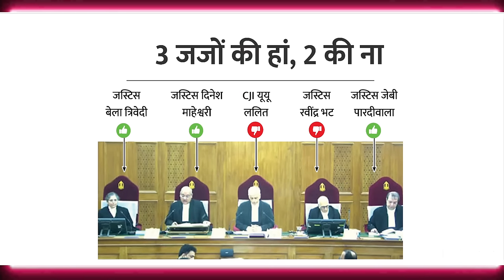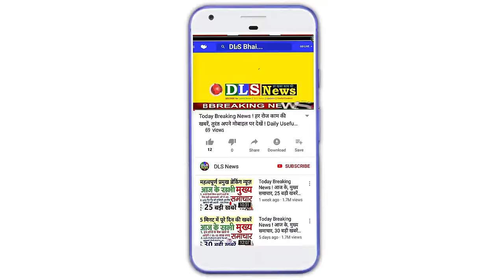सुप्रीम कोर्ट का बड़ा फैसला अब जनरल कैटेगरी को भी मिलेगा आरक्षण 10% EWS जारी रहेगा SC, ST, OBC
10% EWS आरक्षण जारी रहेगा: CJI और जस्टिस भट सहमत नहीं, 3 जजों की नजर में सही

CJI और जस्टिस भट सहमत नहीं, 3 जजों की नजर में सही | EWS Reservation Validity; Supreme Court Verdict Update | ST SC OBC Quota - Dainik Bhaskar

EWS कोटे के तहत 10% आरक्षण रहेगा जारी, SC ने संविधान के 103वें संशोधन को ठहराया सही